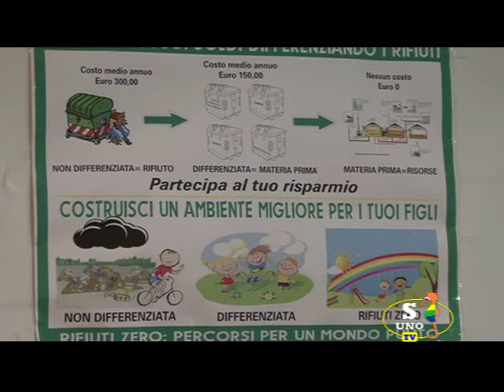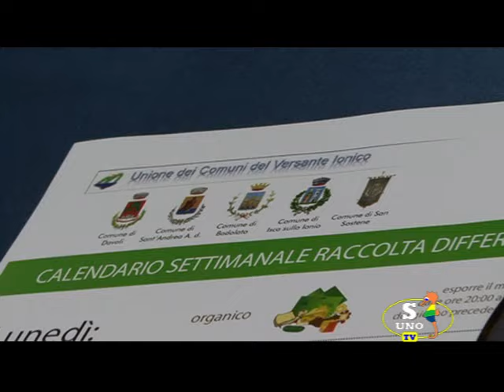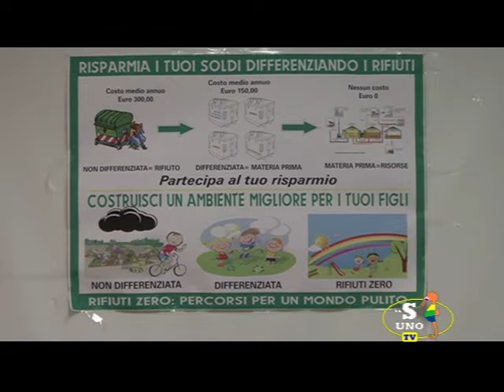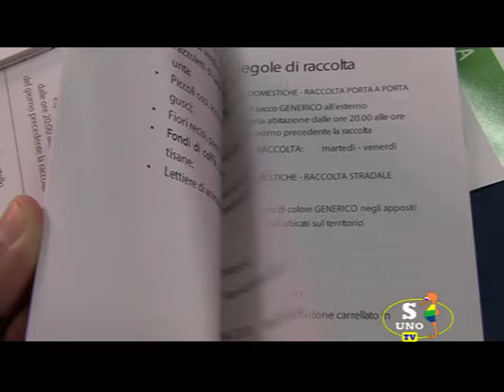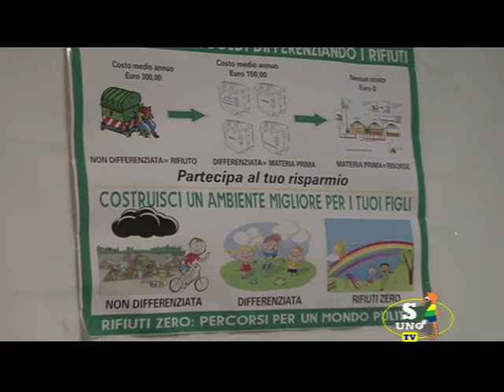ISCA, PRESENTATO IL PROGETTO DI RACCOLTA DIFFERENZIATA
Conferenza stampa di presentazione, presso la sala riunioni dell'Unione dei Comuni del Versante Ionico di Isca Marina, del servizio di raccolta differenziata dei rifiuti.
Servizio di Salvatore Cossari e Franco Condò per il Telegiornale di Soverato Uno TV (canale 89).